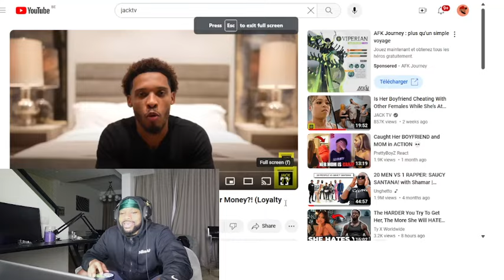Girlfriend lets another man “touch” on her(They had $3X) on loyalty test🤦🏾‍♂️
In this video I will be going over how women  continue to prove the red pill right